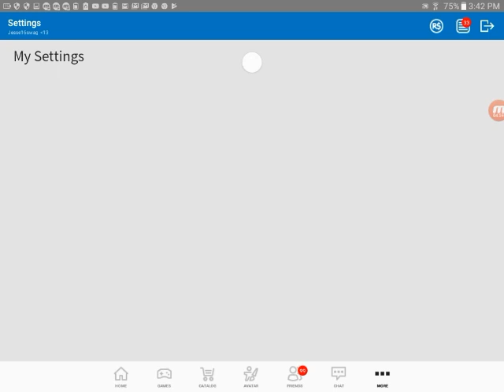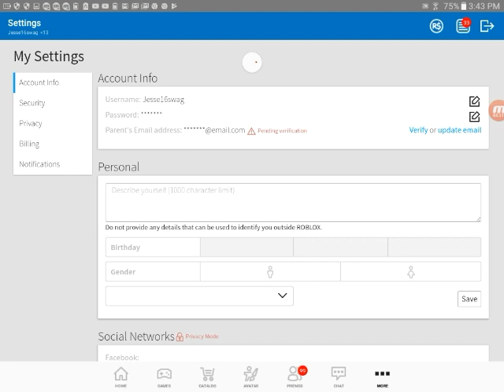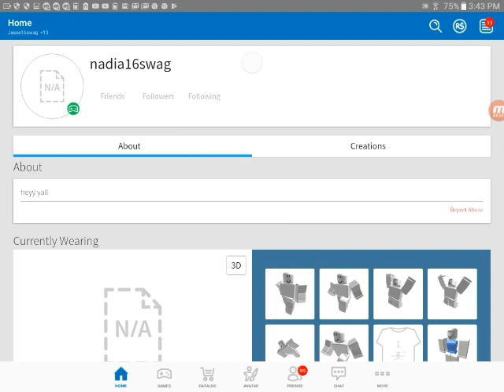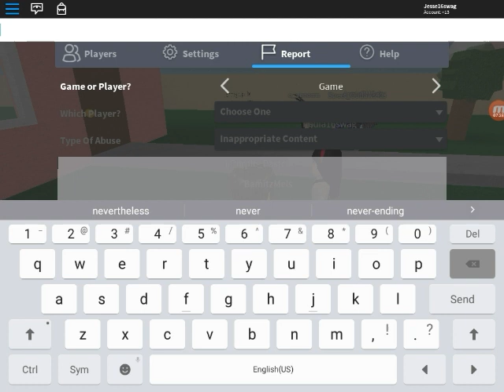I am going to play Doll House Roleplay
Today in this video is I'm going to explore the game and wait until what happens when I freaked out I mean like what the frick